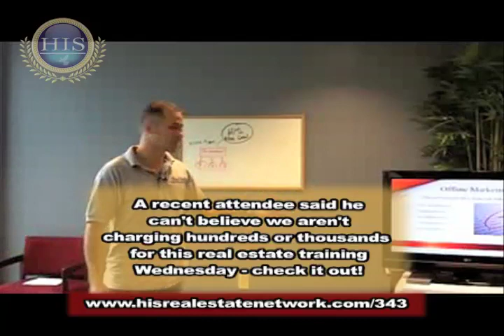Finding Passive Real Estate Investor using off line Marketing PT 3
HIS Capital Group Managing Member Rick Melero shows more ways to reach out to passive investors for your commercial real estate investing.